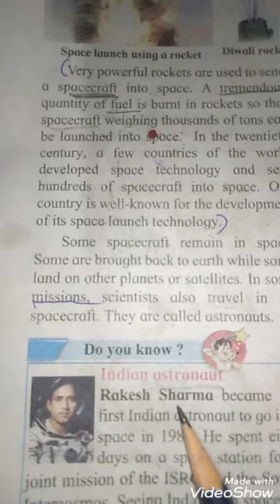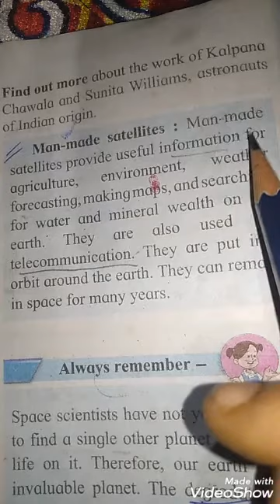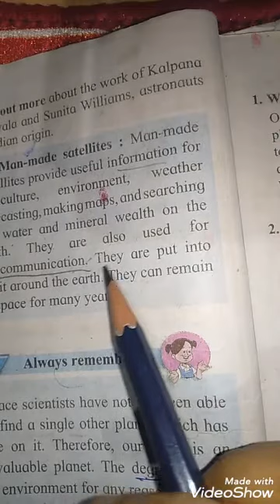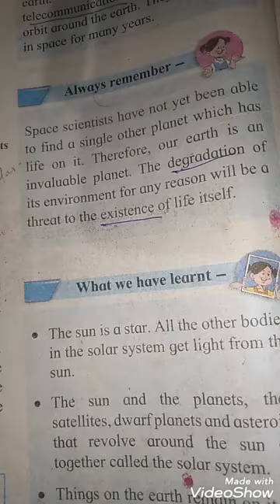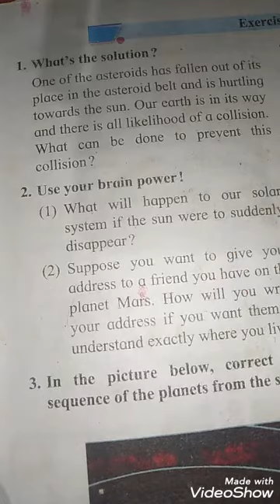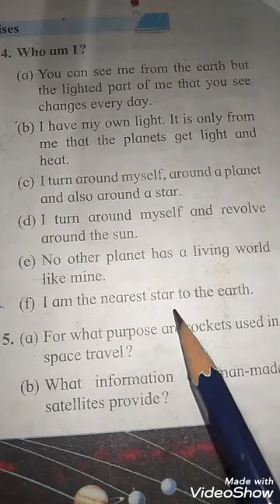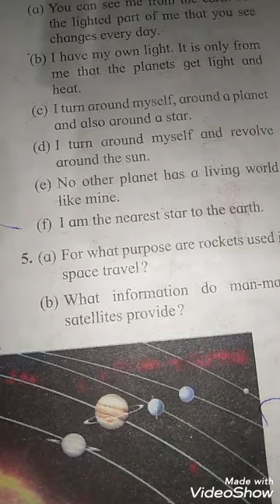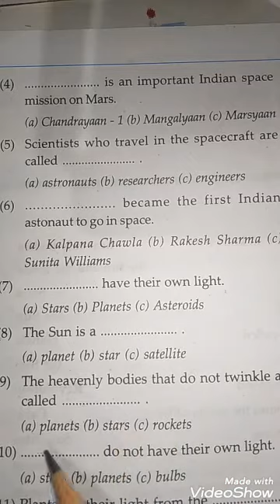Std 5th _E V S 1 .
L No 1 Our Earth And Our Solar System Part _3